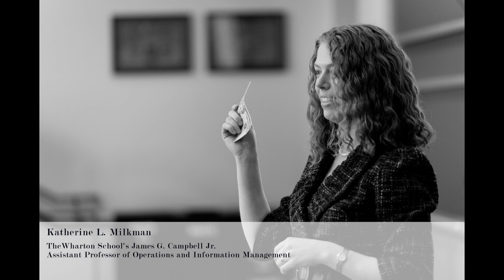In a Minute: Professor Katherine Milkman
What drives Prof. Katherine Milkman's research into experimentation, motivation and irrationality, and influencing human behavior? We ask Wharton's James G. Campbell, Jr. Assistant Professor of Operations and Information Management, as well as any other question we can squeeze into a minute. It's a worthwhile watch on its own, or as a complement to Prof. Milkman's essay in Wharton Magazine, "The Importance of Experimentation."